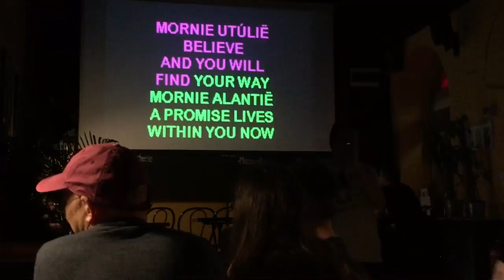The Most Beautiful Karaoke Ever - Budapest Pride 2016